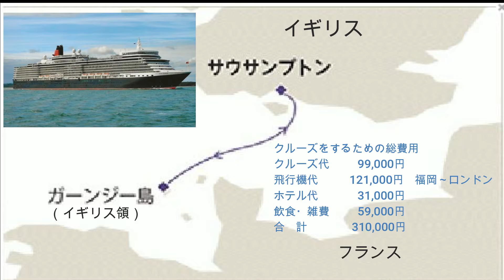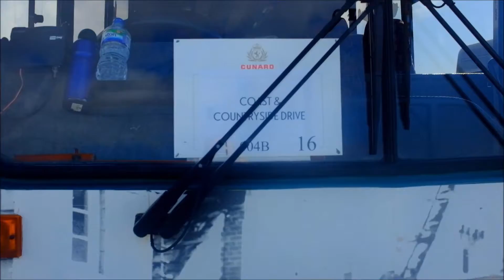Junの動画 クルーズリストの紹介 5～10万円でできるクイーン・エリザベスのクルーズ紹介 アフタヌーンティー、フォーマルナイト、ドレスコード、食事など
Junの動画　クルーズリストの紹介です。クイーン・エリザベスのクルーズで、アフタヌーンティー、フォーマルナイトのドレスコトード、舞踏会、食事などを紹介しています。